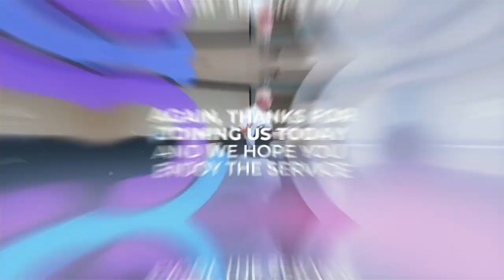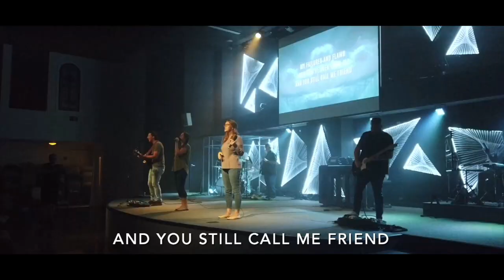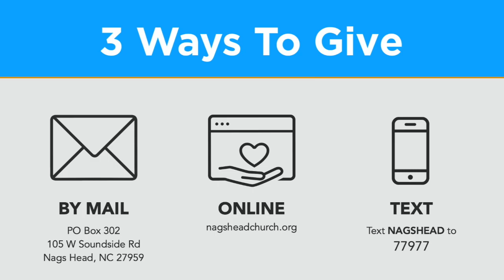Apocalypse Now? Sunday, October 25th, 2020